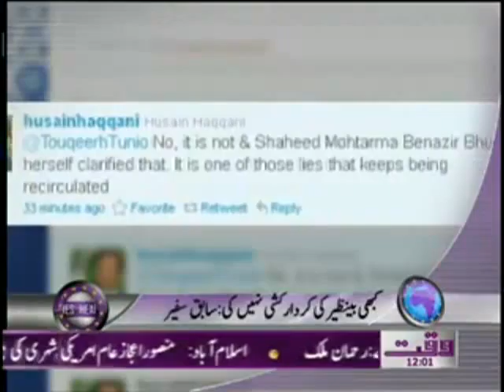Waqtnews Headlines 12 00 PM 22 January 2012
Waqtnews Tv News Package Waqtnews Headlines 12 00 PM 22 January 2012